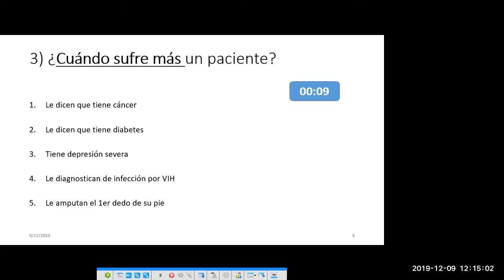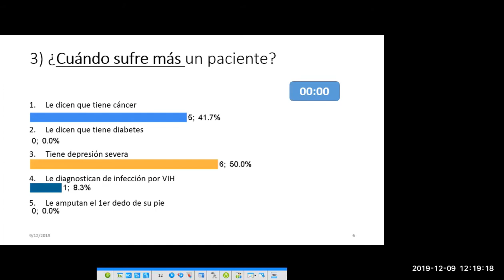¿Quién sufre más?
¿Todas las personas sufren por lo mismo?
¿Todas sufren de la misma manera por algo?